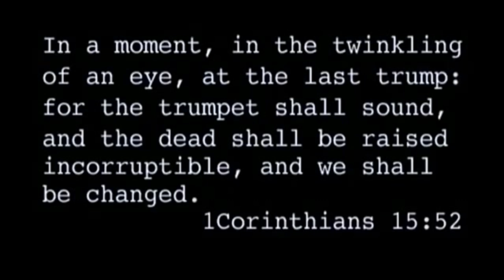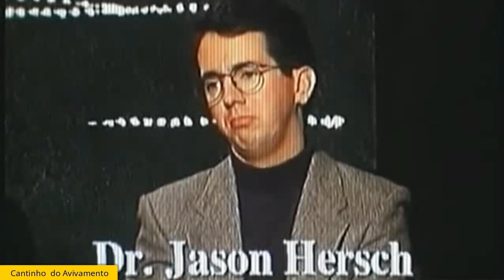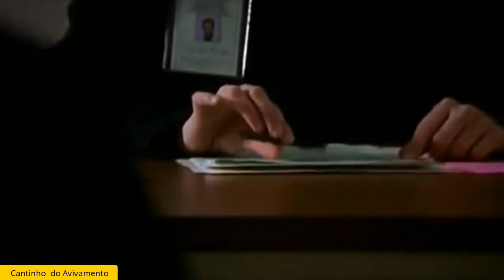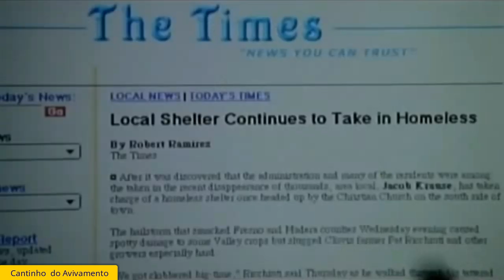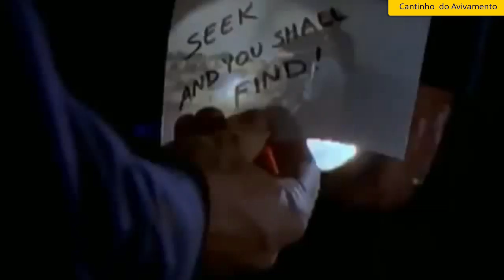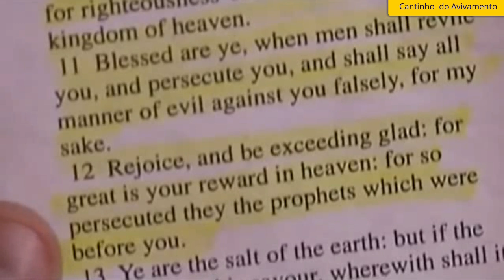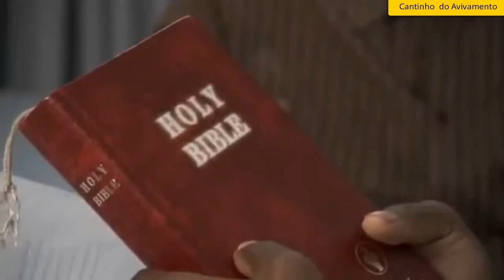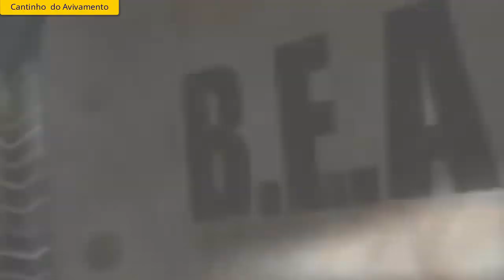Filme Gospel O Fim Está Escrito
O Fim Esta Escrito Filme Gospel

Aqui você irá encontrar um avivamento para sua alma através de filmes mensagens, depoimentos, e demais vídeos que conduzam à fé, e ao encorajamento no dia-a-dia. Filmes do gênero Gospel...

Deixando sugestões de postagens... Obrigado e que Deus nos abençoe!